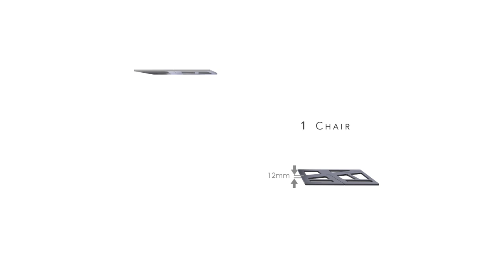World first foldable Lounge Chair made you out of 4 identical pieces - TOKIO 101 - CUBE by Lusimo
Lusimo  Swiss nomadic furniture presents world first lounge chair made out of four identical pieces. Simply clever.
Swiss Made
lusimo_furniture